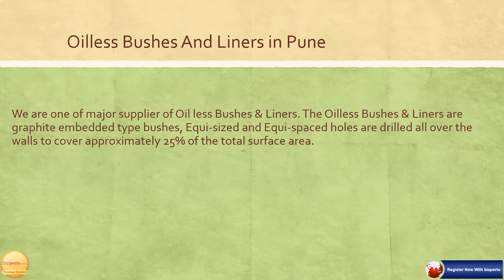Mauli Udyog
Mauli Udyog is a professional manufacturer of self-lubricating Oilless Bushes, Liners and Non-Ferrous Components. Our company specializes in research, development and production of all kinds of high-quality Oilless Bushes.”FRICTION WORLD IS OUR OILLESS BUSHES AND LINERS”

Oilless Bushes are prepared for heavy load application under Low/High speed operating conditions. According to the application in industrial field, wide ranges of Oilless Bushes are being manufactured by Mauli Udyog in all sizes as per the customer’s requirements.